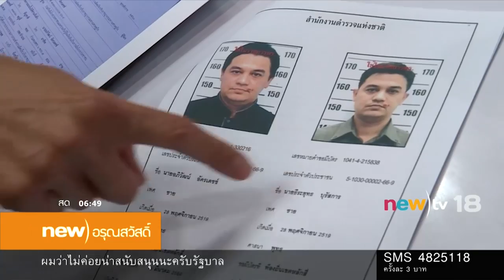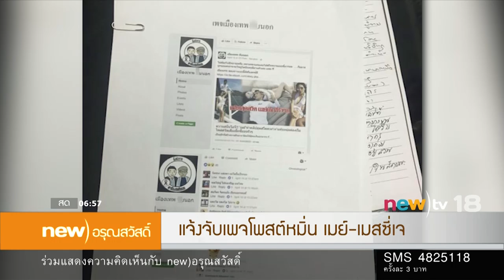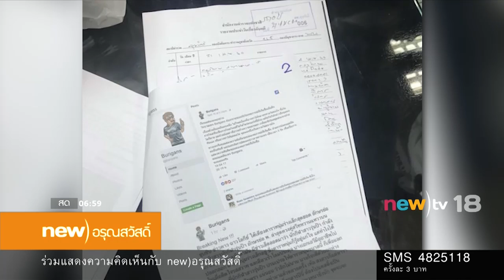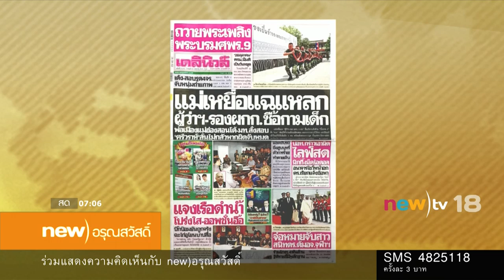new)อรุณสวัสดิ์ ช่วงที่2 | 26-04-60 | new)tv